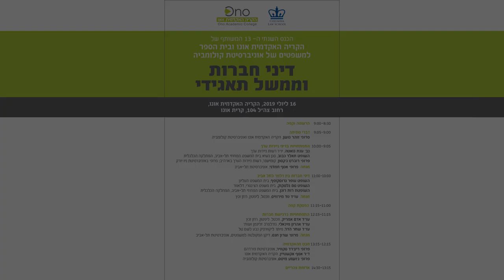גב' ענת גואטה, יו"ר רשות ניירות ערך | הכנס השנתי ה-13 המשותף עם אוניברסיטת קולומביה